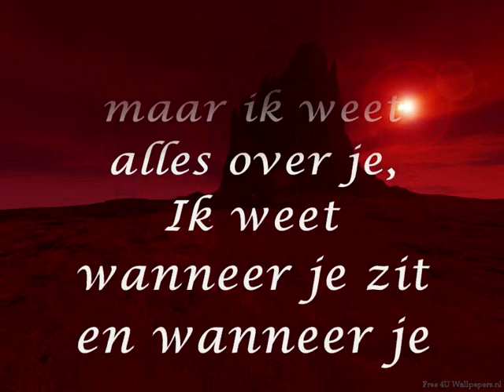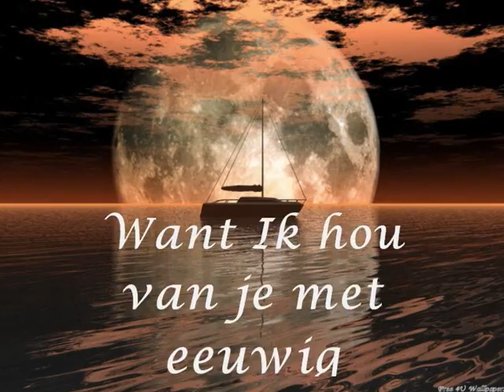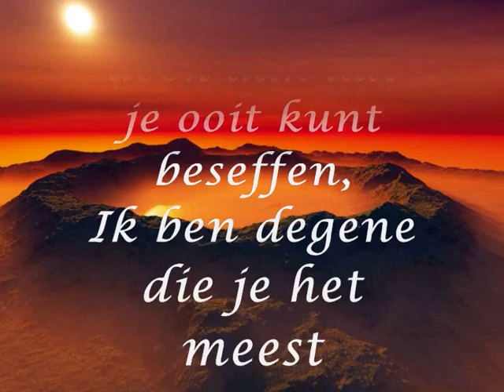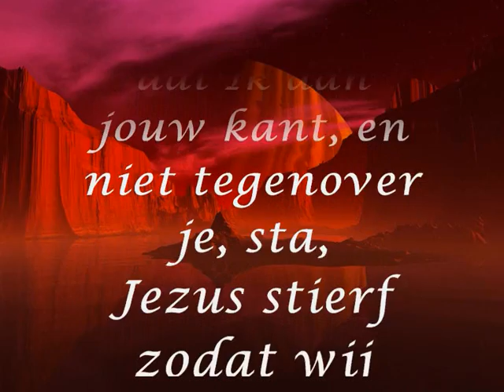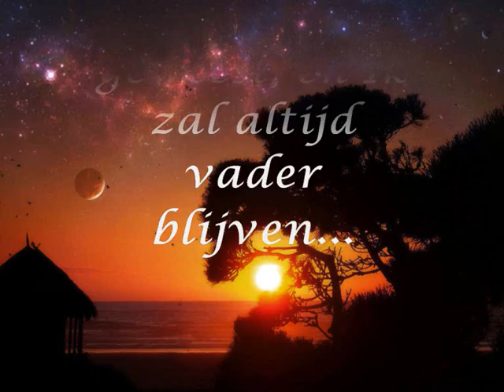Vaders liefdesbrief samen met muziek van K's Kraayenoord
een brief van God voor jou!